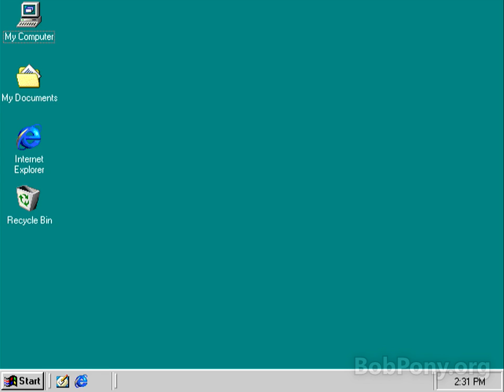Windows 98 on i5-4440 system